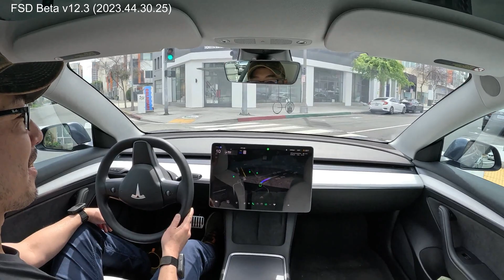FSD Beta v12.3 vs. v11.4.9 - Right Turn Curb Challenge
Full Self Driving Beta version 12 is the first of its kind on the planet. An end-to-end neural net (photon intake to output AI [Artificial Intelligence]) that is able to drive on its own!

Profile: Assertive
Automatic Speed Offset: On

a
The "Full Self Driving (FSD) Beta" feature is activated when, on the left side of the screen, the small steering wheel icon is blue AND there is a thick blue line in front of the vehicle. You will not see it if disengaged. "Full-Self Driving" is not the standard Tesla Autopilot feature but will involve all of Autopilot's capabilities (lane-keeping, auto-steering, and traffic aware cruise control).